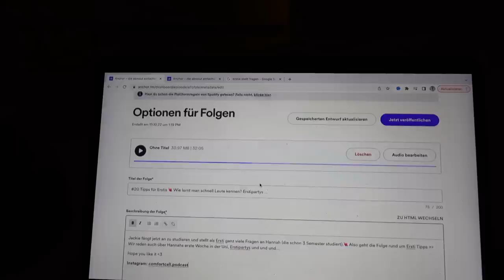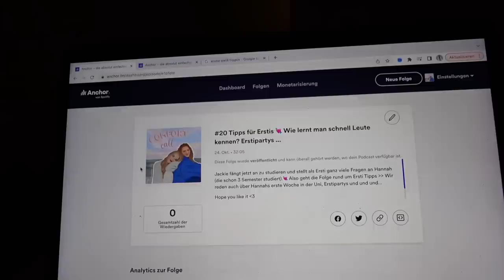DAY IN MY LIFE: Uni, Social Media, Sport... *vlog*//Hannah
Ich habe ein Tag in meinem Leben mitgefilmt: Uni (Vorlesungen), Social Media, Sport, Friends usw...

Kamera : Canon eos 5 D
Vlog Kamera: Canon G7X
Schnittprogramm : Final Cut Pro
Name: Hannah
Alter : 21

Hey! Ich bin Hannah, 21 Jahre alt und drehe Videos vorallem Vlogs aber auch Videos zu den Themen Fashion, Beauty &Lifestyle.

Ich hoffe Dir hat mein Day in my life vlog gefallen:)

Hannah